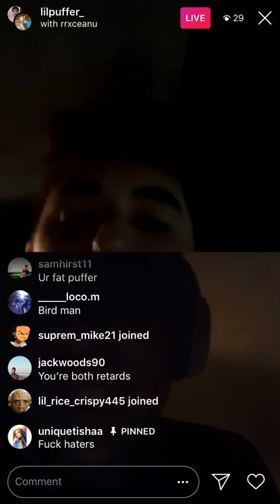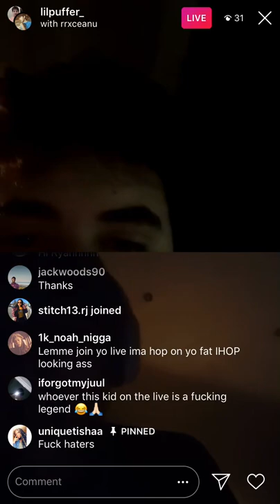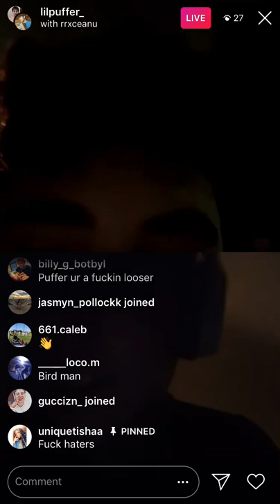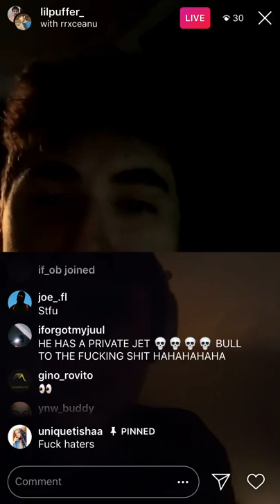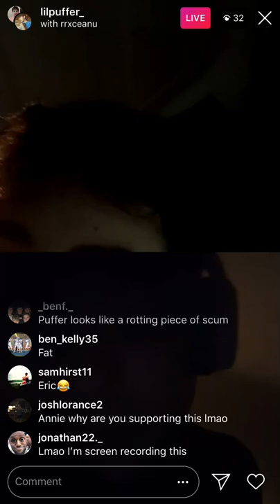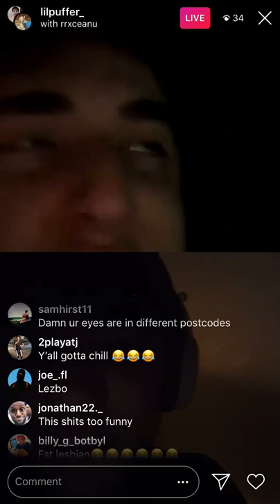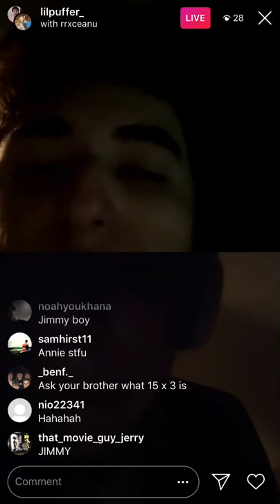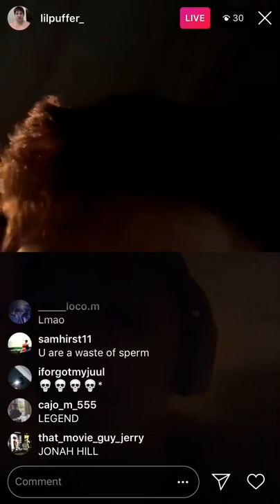Lil puffer roasted on ig live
Basically this fat fleece who bought fake followers and is friends with damnwideneck got roasted